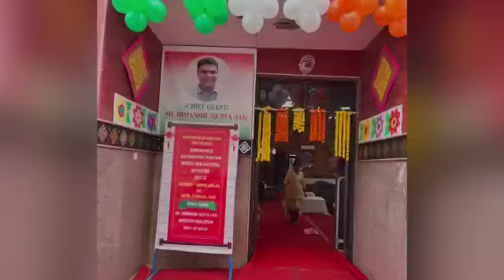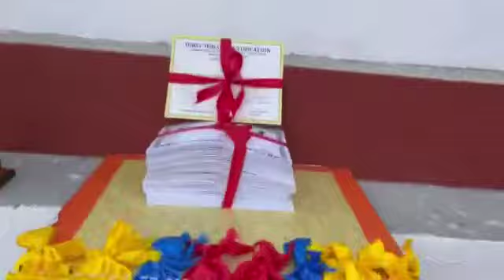JMPIANS CHAMPION ZONE-7 DISTRICT NORTH 2021-22